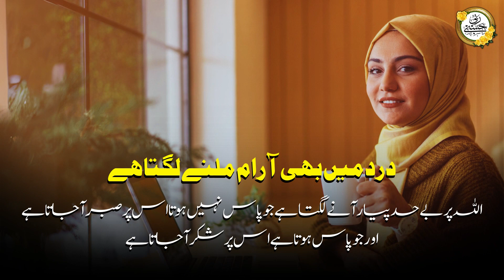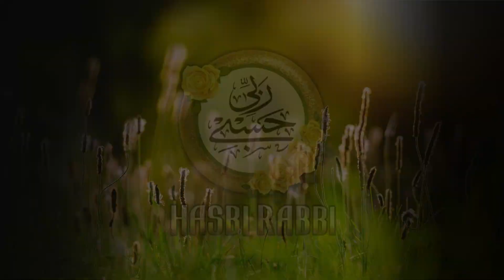Pursukoon Mohabbat ❤️ | 1 Minute Motivation | Allah Ki Mohabbat Quotes | Muslim Quotes | Hasbi Rabbi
❱ Hasbi Rabbi Presents:
Mohabbat Ka Haq Ada Karo ❤️ | 1- Minute Motivation | Allah Ki Mohabbat Quotes | Muslim Quotes | Hasbi Rabbi

❱ About This Video:
Pursukoon Mohabbat, 1- Minute Motivation, Allah Quotes, Mohabbat Quotes, Muslim Quotes,

Like This Video & Share As Sadqah Jariya!